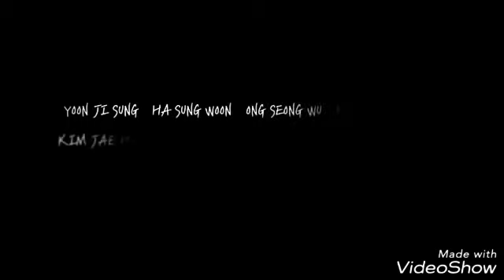Kang Daniel's Black shadow